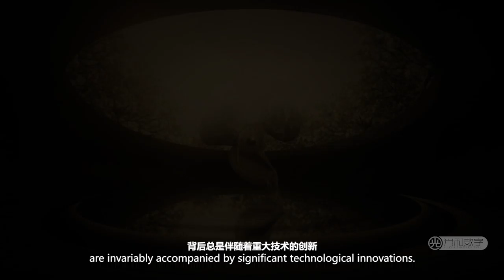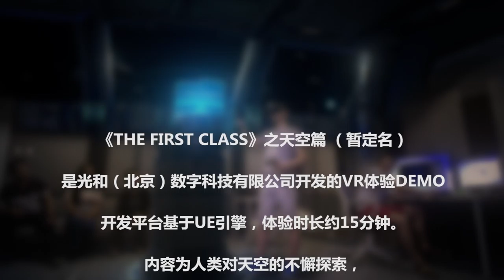The First Class CJ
the original intension of our design to let the player experience the immersive environment as possible as he/she can by pushing the limits of virtual reality. we wish to lead the player experience the great moment of human aviation history

the most difficulty is how to do the story-telling, scene conversion and transportation under the VR environment.

our purpose is to explore the possibility of story-telling, and the rational means of making movement without dizzy feelings;  in order to do that, we decrease the interactive operations and let the player have the smoothest game experience. your feed back is the most valuable asset for us, please never hesitate to give us your thoughts on our project.